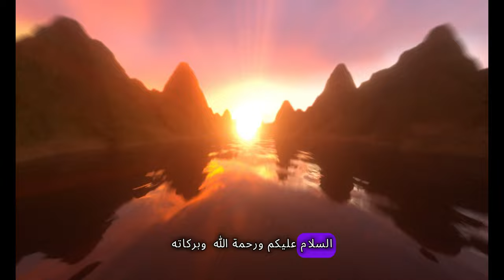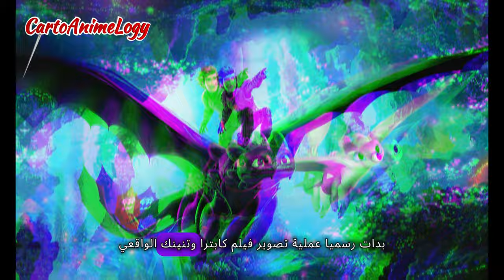اخبار جديدة عن الكرتون | موعد فيلم كيف تروض تنينك الجديد | موعد فيلم غامبول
الفيديو دا هنتكلم عن اخبار جديدة للكرتون
موعد بن تن الين فورس ريبوت
موعد فيلم كيف تروض تنينك الجديد
موعد فيلم غامبول